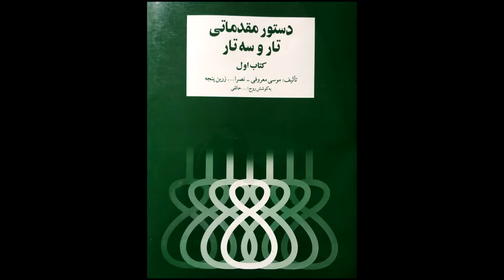تمرین 69 تار نیما فریدونی دستورمقدماتی تار وسه تار کتاب اول هنرستان موسیقی روح اله خالقی